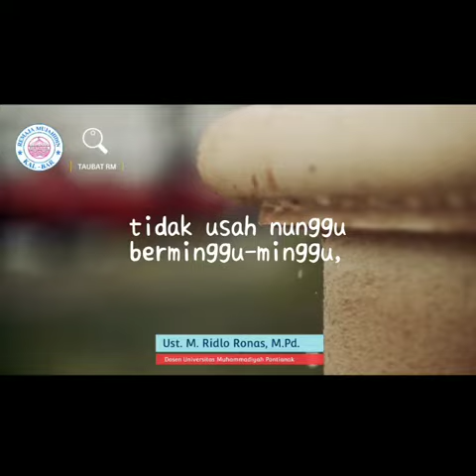TAUBAT KE-19 Bersama Ust. M. Ridlo Ronas, M.Pd.